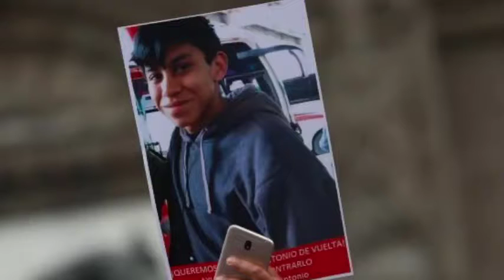Martes 03 de Abril / Dueño de pitbull que atacó a niños en Iztacalco no ha sido localizado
Noticias CDMX